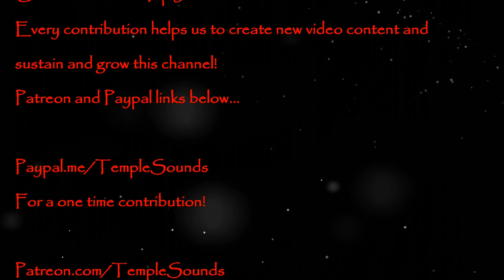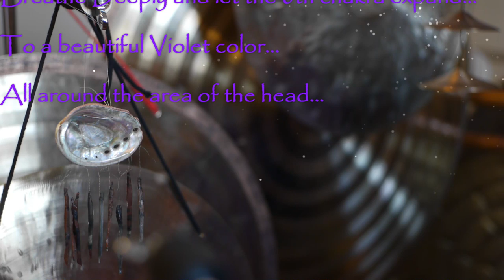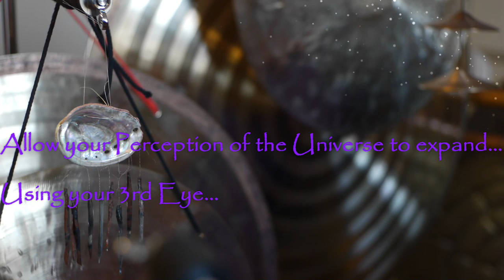6th Chakra Gong Meditation #6 of 7~10min~Note A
6th Chakra Gong Meditation #6 of 7 ~ 10min ~ Note A
Heal & Balance your Throat Chakra energies!